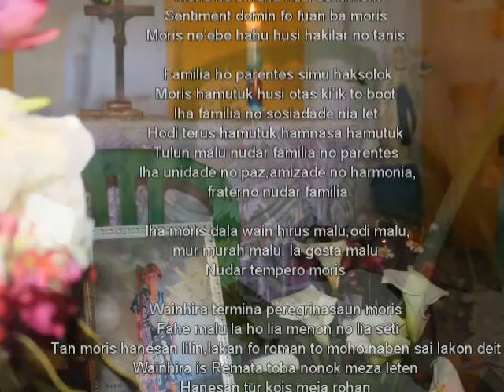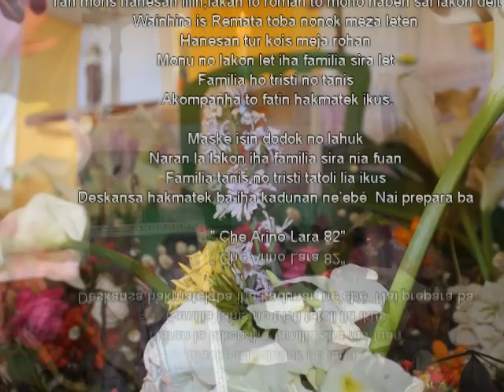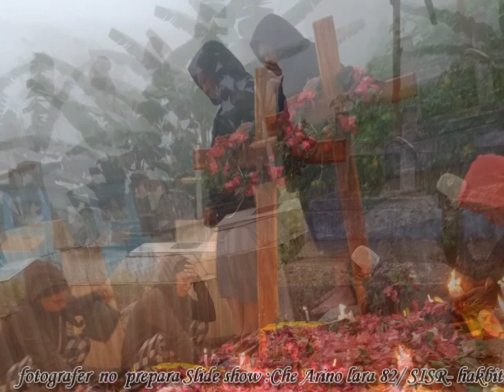Rotuto - memória Lembrando Apolinário Lázaro// parte 1